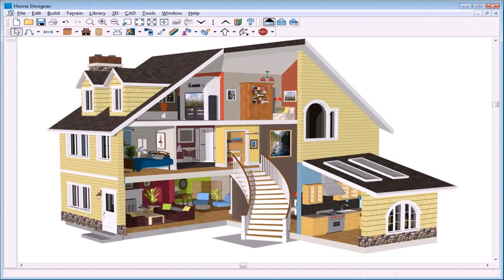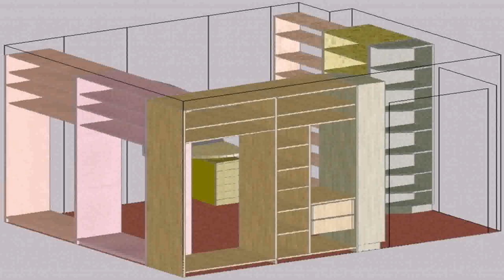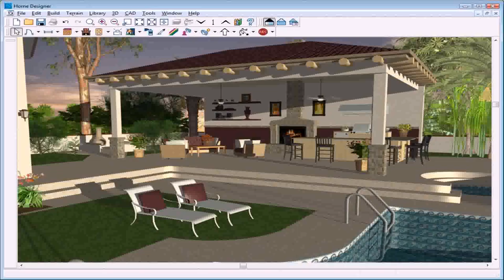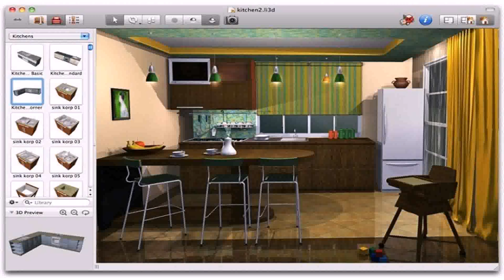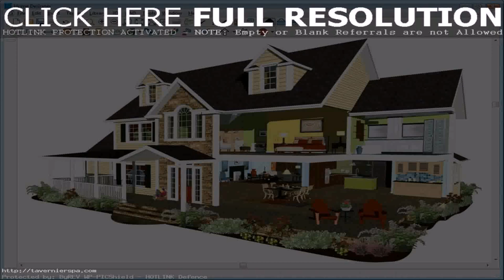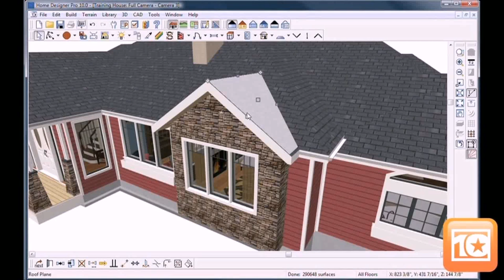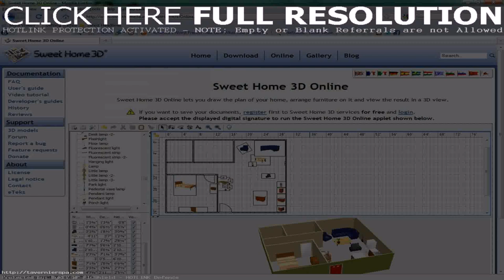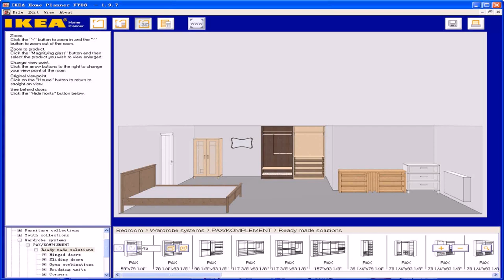Best Home Design Software Online (see description) (see description)